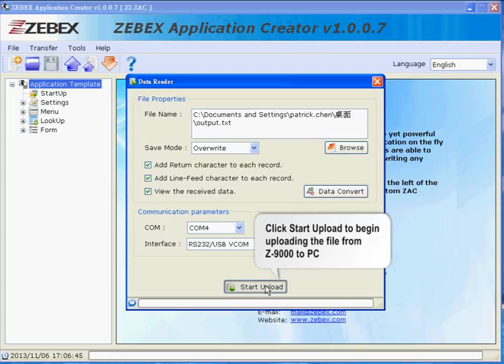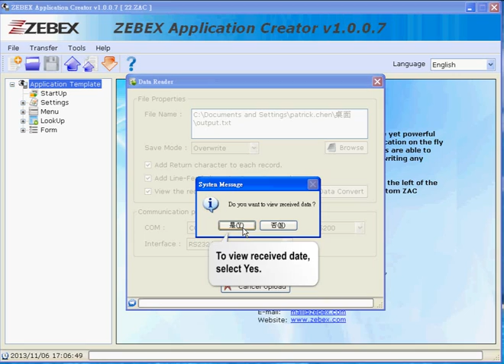How to Upload Scanned Data to PC